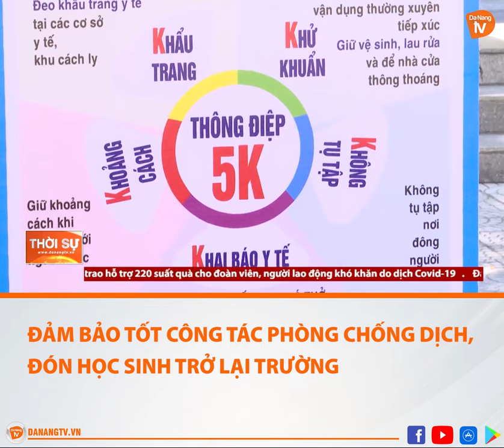ĐẢM BẢO TỐT CÔNG TÁC PHÒNG CHỐNG DỊCH, ĐÓN HỌC SINH TRỞ LẠI TRƯỜNG